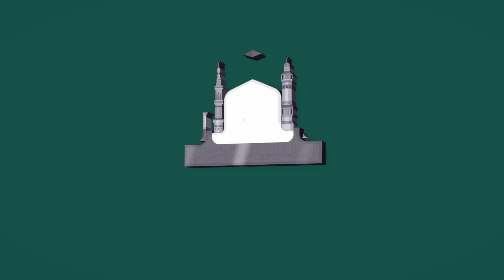صلاة المغرب | جمادى الأخرة 23 | الشيخ علي الحذيفي